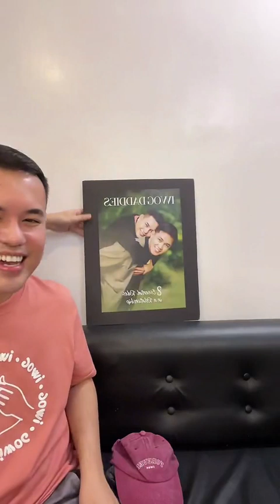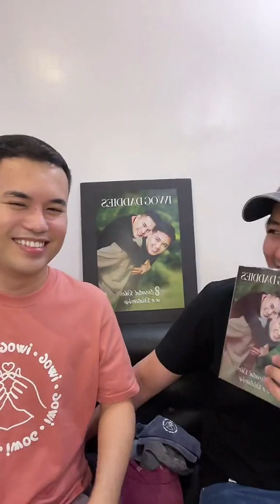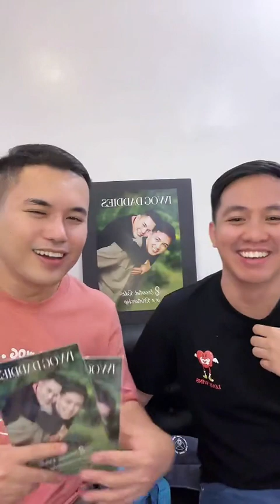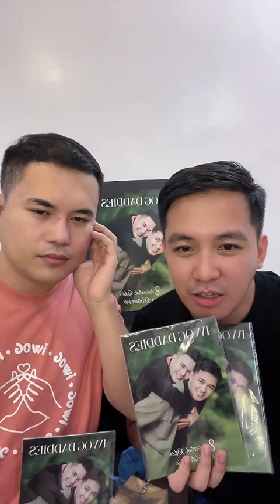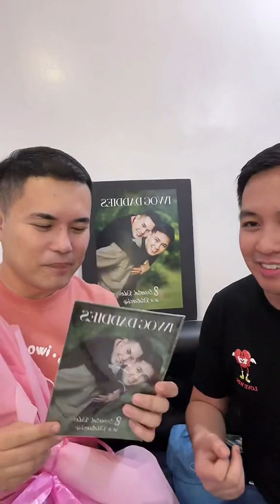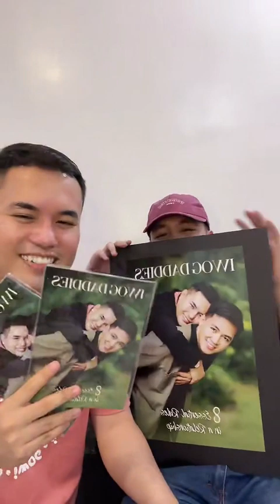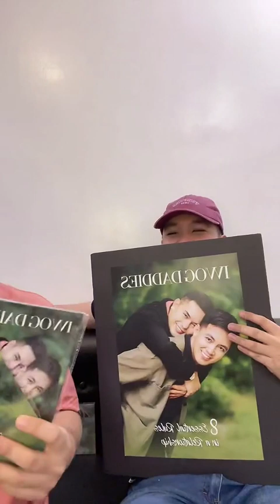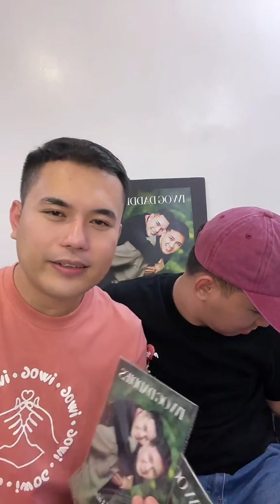IWOG DADDIES LIVE PART 2 | 10.20.2023